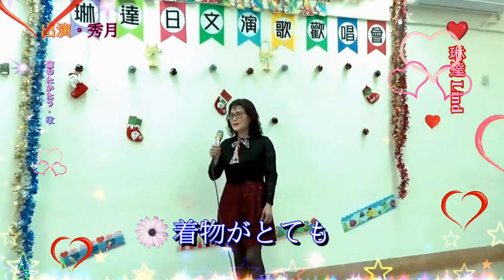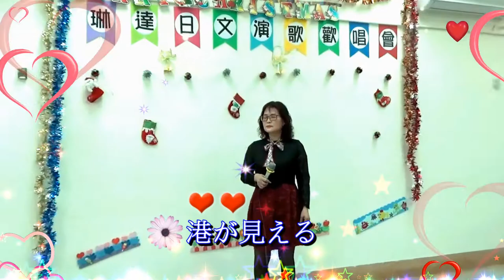琳達 Linda 宏昌日本演歌 & 秀月 ~ * うたかたの恋 *